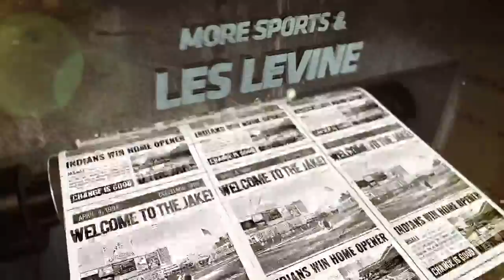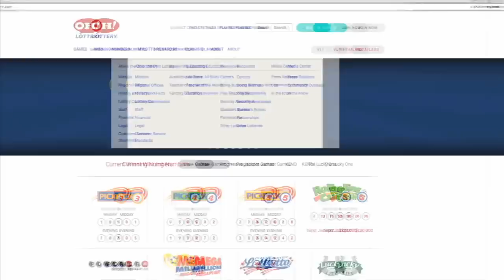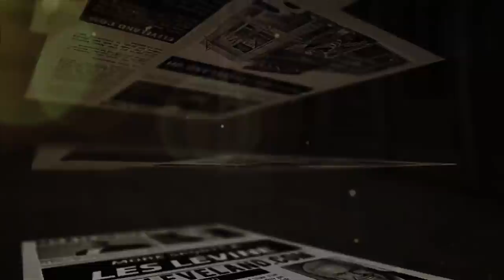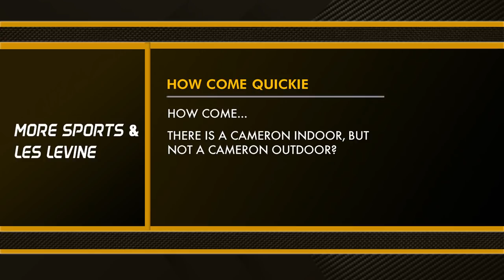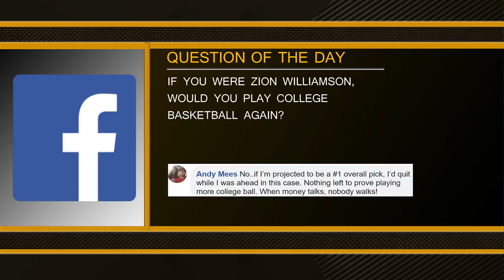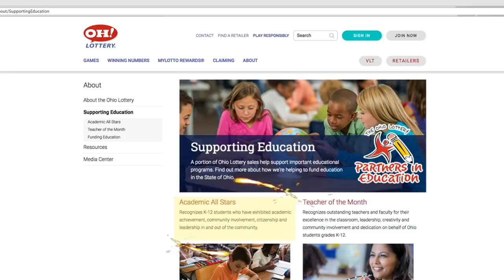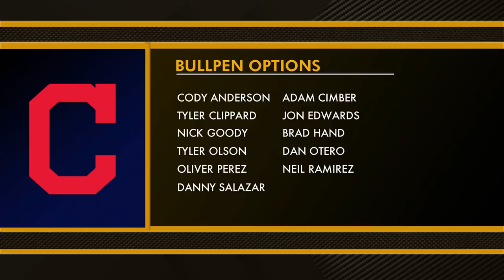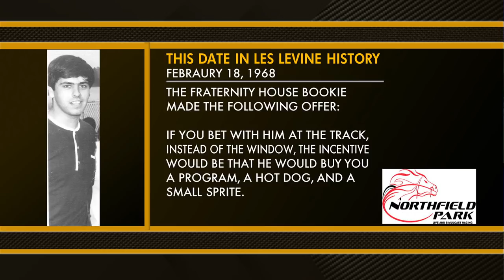More Sports & Les Levine with Dennis Manoloff - 2/21/19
Tonight, Dennis Manoloff from The Plain Dealer will join us. We will look at the AFC North and discuss if the Browns are now the most stable team in the division. We will also discuss Zion Williamson’s injury and if he is in a similar situation to Nick Bosa.